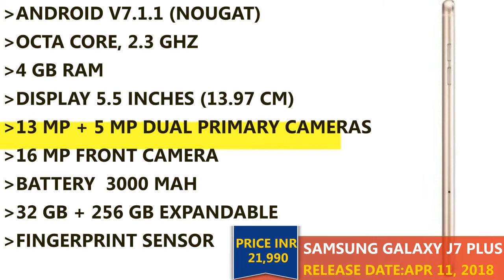Samsung Galaxy J7 Plus (2018) : Specs & Review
Samsung Galaxy J7+ :
Samsung Galaxy J7+ smartphone was launched in September 2017. The phone comes with a 5.50-inch touchscreen display with a resolution of 1080 pixels by 1920 pixels.

The Samsung Galaxy J7+ is powered by 2.4GHz octa-core Helio P20 processor and it comes with 4GB of RAM. The phone packs 32GB of internal storage that can be expanded up to 256GB via a microSD card. As far as the cameras are concerned, the Samsung Galaxy J7+ packs a 13-megapixel primary camera on the rear and a 16-megapixel front shooter for selfies.

The Samsung Galaxy J7+ runs Android 7.0 and is powered by a 3000mAh non removable battery. It measures 152.40 x 74.70 x 7.99 (height x width x thickness) .